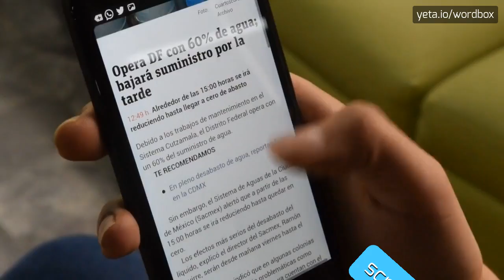XRULE - HOW TO PRONOUNCE IT!?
Watch how to say and pronounce "xrule"!